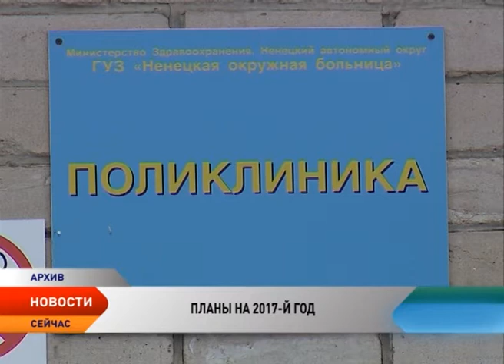Расходы на социальную сферу и здравоохранение в НАО снизятся на миллиард рублей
Расходы на социальную сферу и здравоохранение в Ненецком округе снизятся на 1 миллиард рублей. В связи с дефицитом окружного бюджета в 2017 году снижаются расходы ведомства, тем не менее это не коснется заработных плат педагогов и работников здравоохранения. Они стоят в приоритете и входят в число майских Указов президента. Об этом на встрече с журналистами рассказала руководитель профильного Департамента Нинель Семяшкина.

3 миллиарда 600 миллионов рублей. Такой бюджет определен Департаменту здравоохранения, труда и социальной защиты населения на 2017-й год. Сумма на 1 миллиард меньше бюджета нынешнего года, а это значит, что расходы придется сокращать.